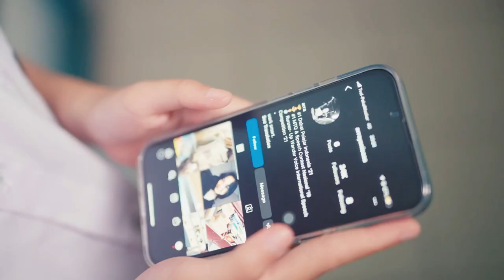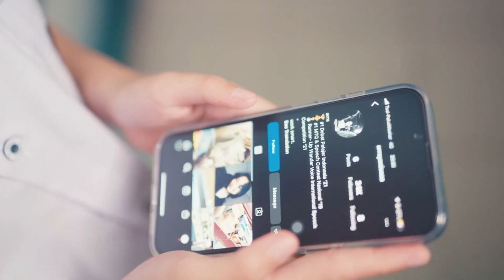Rodney's Publishing: Miss Stevens on trial?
With all due respect, many doctors like to get on YouTube, TED, and Facebook, and boast their opinion on mental illness Psychosis, Bipolar Manic Depression EXC. Well, here's a raw, candid glimpse into the patient's mind under a Psychotic break due to the Covid.  Specialize in short storie telling,  One of the first fiction Self Published Aouthors.  Book to film, Creative writing, Spoken word, Short film.